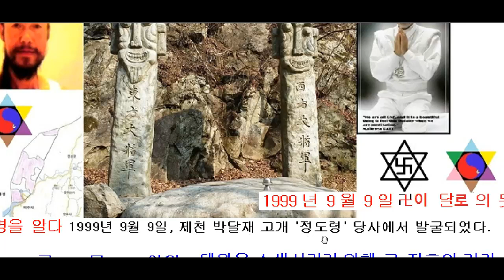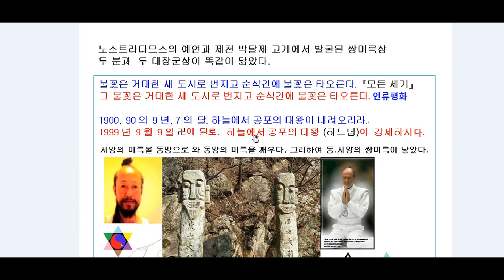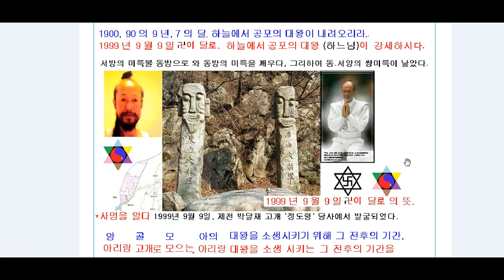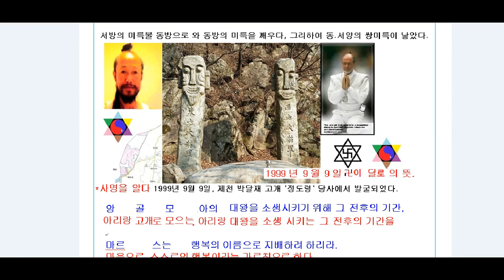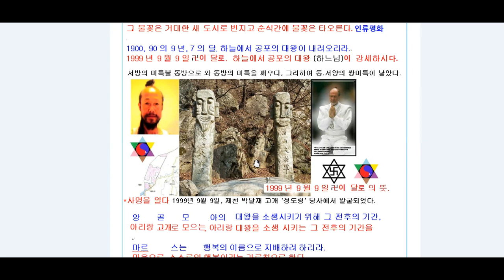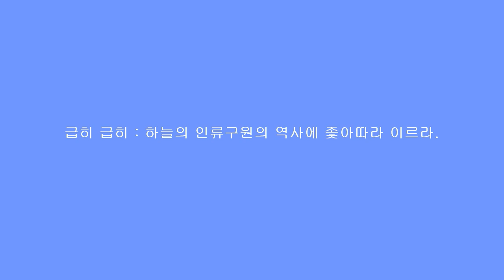노스트라다므스의 공포의 대왕의 뜻은 이것입니다.